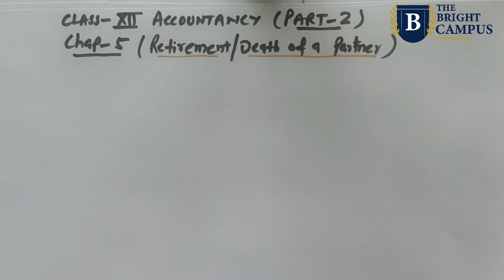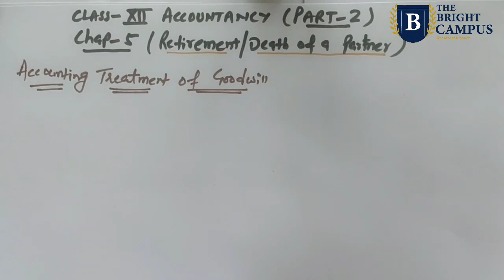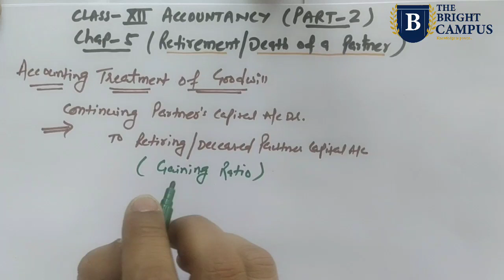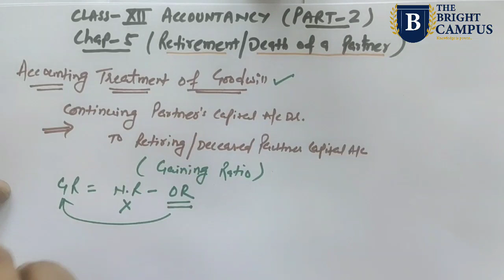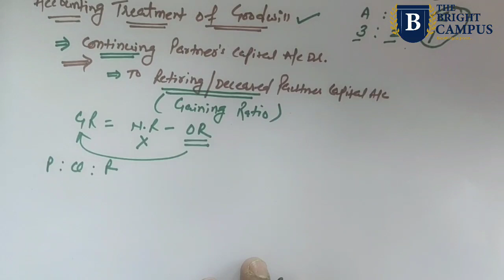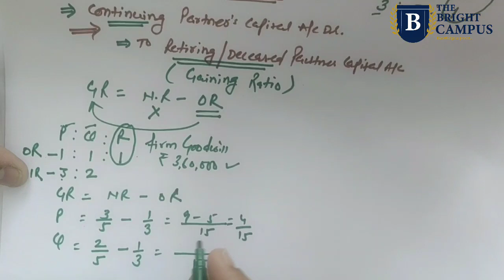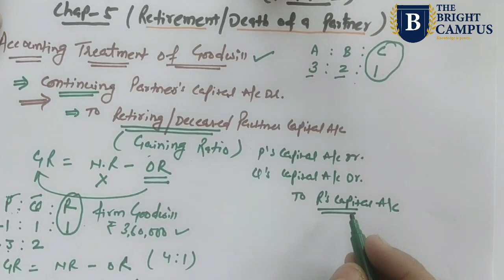12th Accountancy||Ch5||Part 2||Retirement/Death Of a Partner||Class XII Accountancy